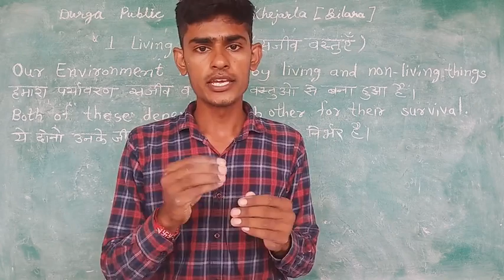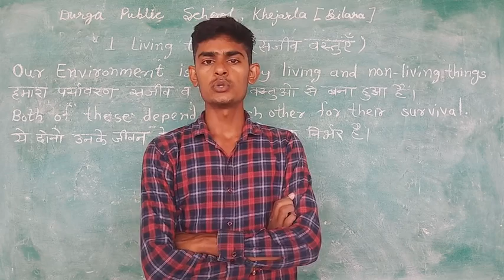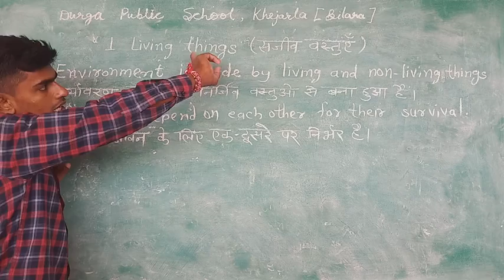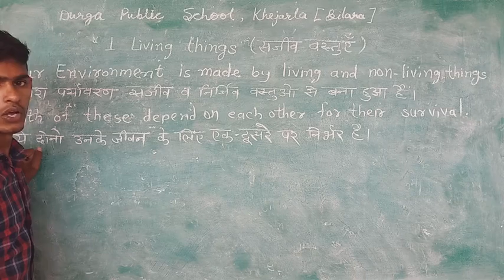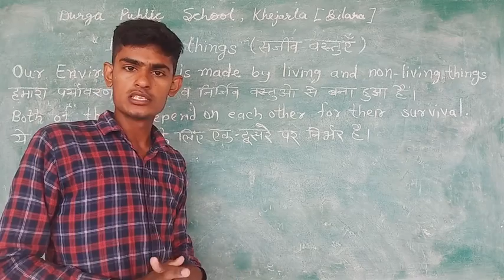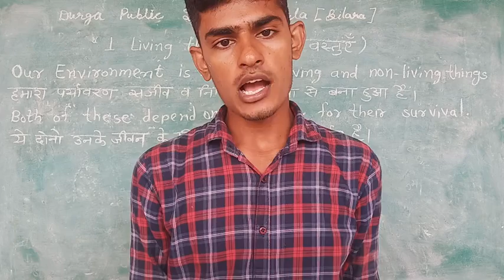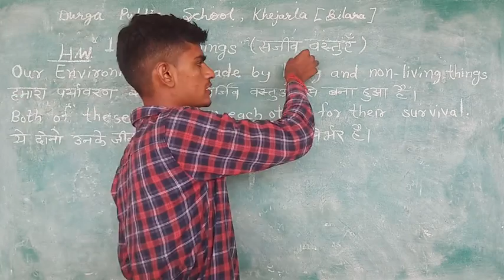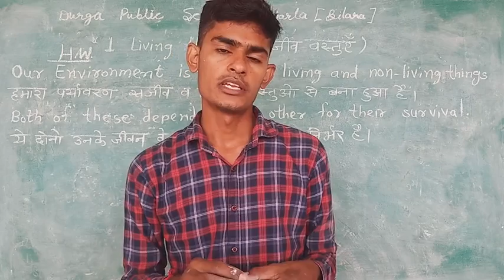V-1 Living things